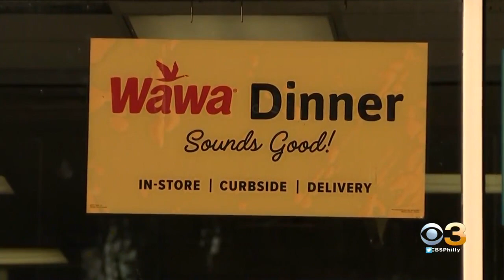Wawa Employee Stabs Customer Who Tried To Attack, Philadelphia Police Say